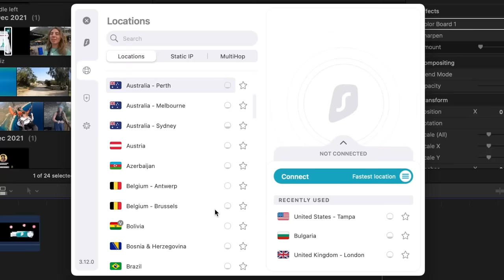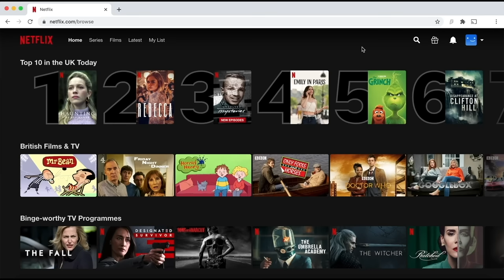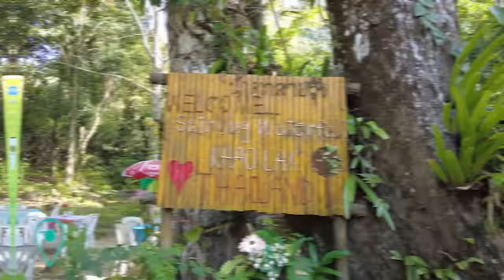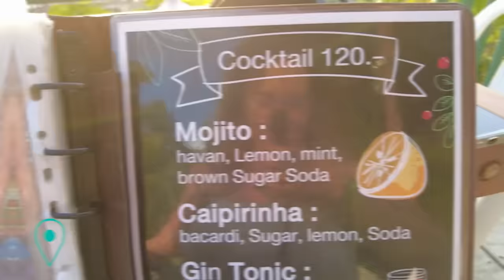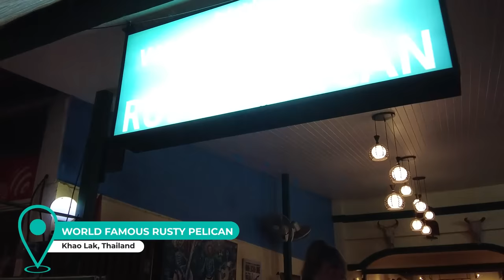BACKPACKING KHAO LAK 🇹🇭 Thailand Solo Travel and Diving Vlog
BACKPACKING THAILAND 🇹🇭 EPISODE 18 📍KHAO LAK

I was recommended by some friends to visit Khao Lak on my Thailand adventure. While I don't think it's a great backpacking destination, it is the departure point for some world famous diving! So I spent a few days by myself exploring the town and scuba diving in Richelieu Rock.